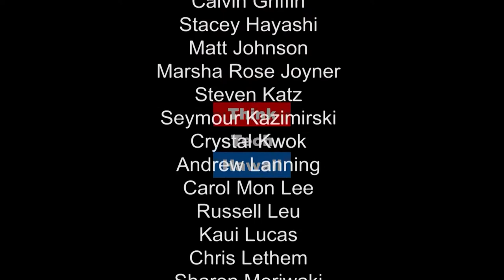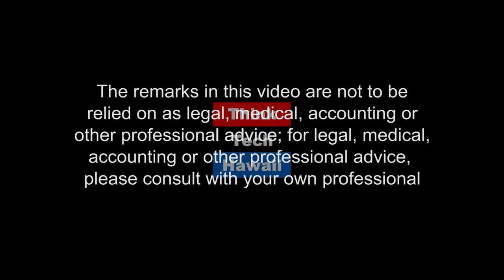Hawaii Hydrogen is Out Of This World! (Stan the Energy Man)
Turbo charge our economy, accelerate our clean energy grid, bring down electricity costs and keep more local families here and support space exploration.

It's time for Hawaii to go big and stay home...unless you want to do space travel.  Hawaii is one of the most desirable places to launch space operations, and it's it is also a great place to MAKE the fuel for liquid fueled rocket motors.  So if we do things right, we could create some solid high paying jobs in Hawaii, turbo charge our economy, accelerate our clean energy grid, bring down electricity costs and keep more local families here and support space exploration.  We'll tell you how.  Geothermal power has matured rapidly over the past 20 years and the manufacturing of liquid hydrogen has proven to be safe and clean. Those two processes hold the key to Hawaii's clean energy future and much, much more! Stan and Michael will explain.  The host for this episode is Stan Osserman.  The guest for this episode is Michael Markrich.